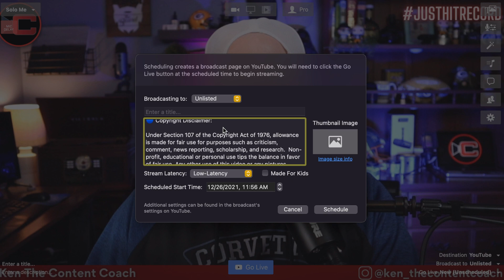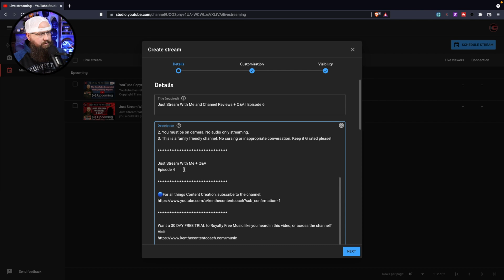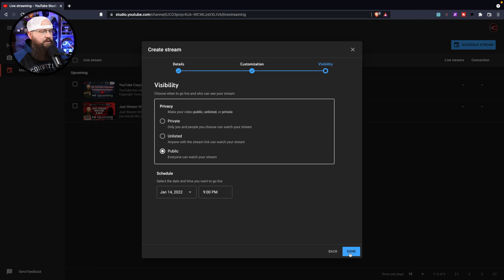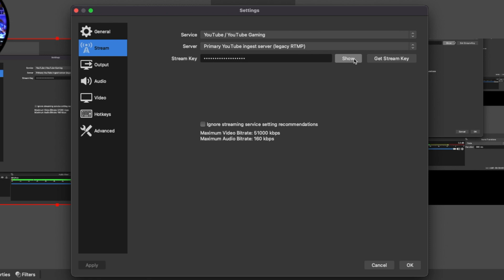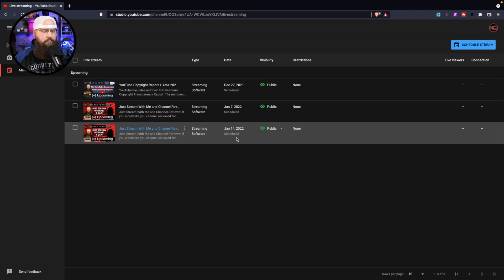Schedule YouTube Livestreams THE EASY WAY | 2022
Scheduling your livestream through YouTube is easy when you do it this way! And it works for Ecamm, OBS, or any stream that allows you to set a custom stream key!

Enjoying our content? Support us and buy us a coffee!

🔵  My videos and livestreams are powered by E-Camm Live, the leading all-in-one live-streaming production platform built for Mac! Powerful customizations and endless creativity for your videos and livestreams! Click here for a 14 day free-trial of E-Camm:

available on your favorite podcast network!

Any other use of this video or any pictures, descriptions, or accounts of this video without Ken the Content Coach’s consent is prohibited. Any alteration of this video, or use outside of this specific YouTube channel requires a contracted agreement and license fee.

🔵 Chapters:

00:00 - How To Schedule a Livestream
00:40 - How To Schedule a YouTube Livestream
03:08 - How to Set a Stream Key in OBS
03:36 - Ecamm Scheduled Livestream
04:18 - Ecamm Live Free Trial
04:41 - Conclusion